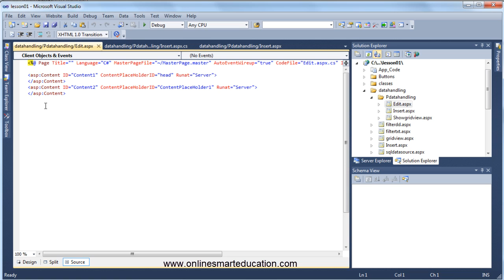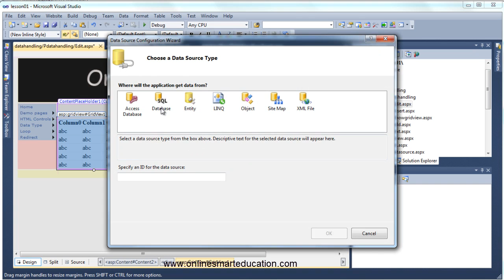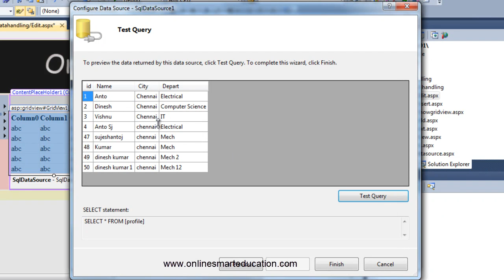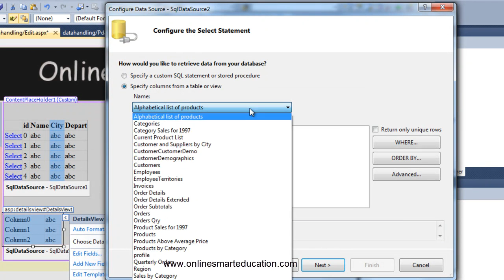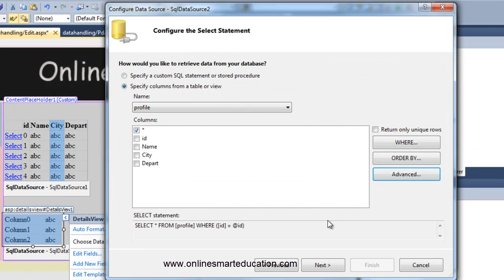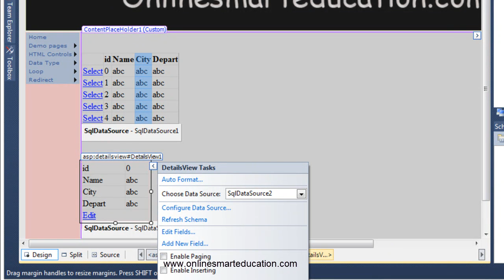C# Tutorials in Tamil Part - 71 Edit Records Part - 1